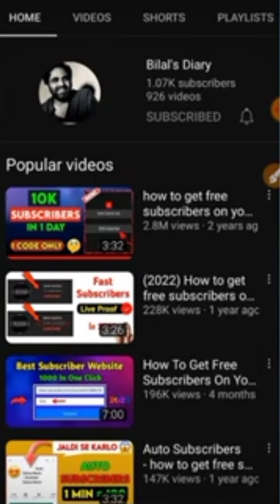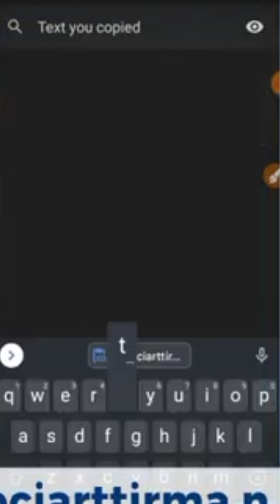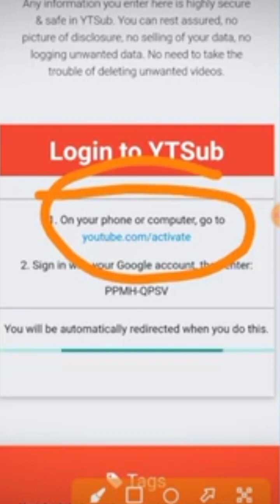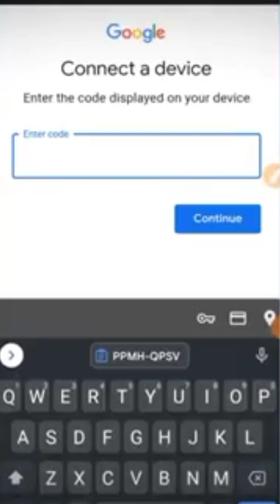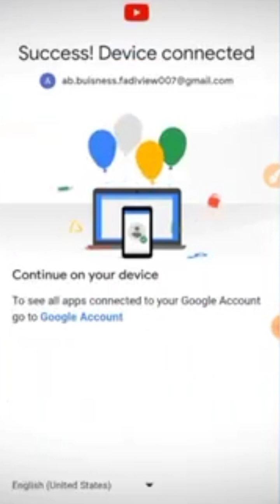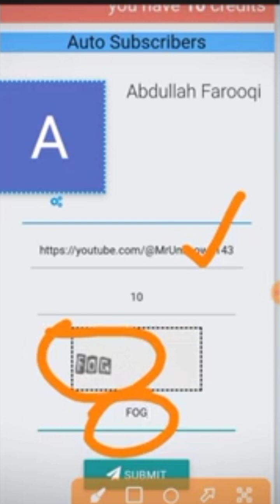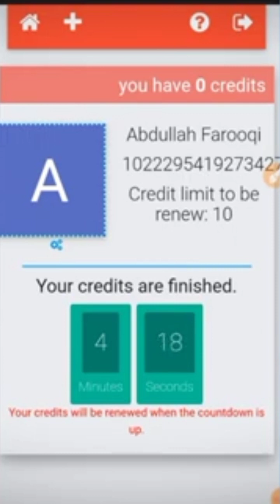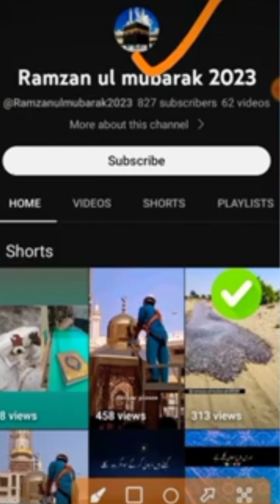YouTube Chanla Monatization kasai Hota Ha Video Pora Dekhyen